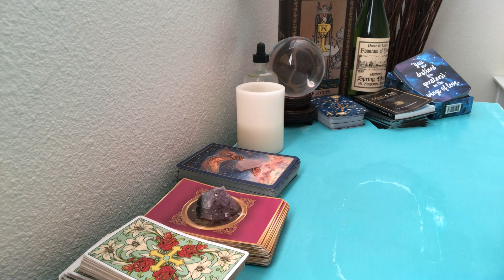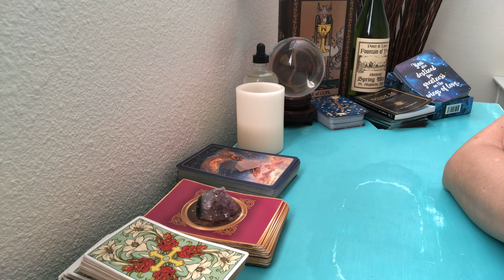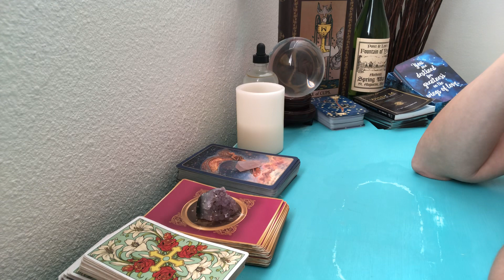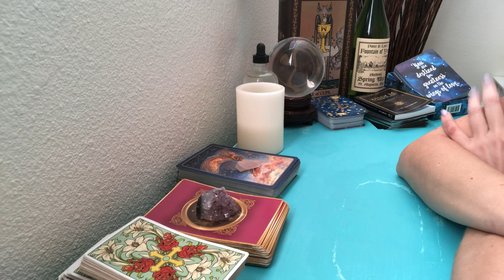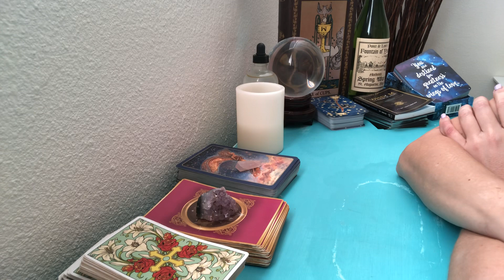Thank you all so much. ❤️